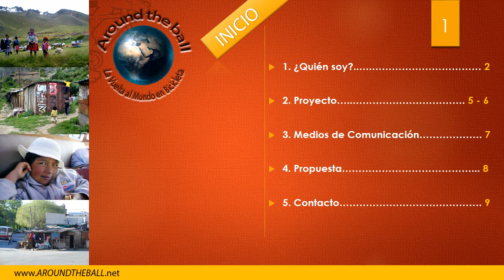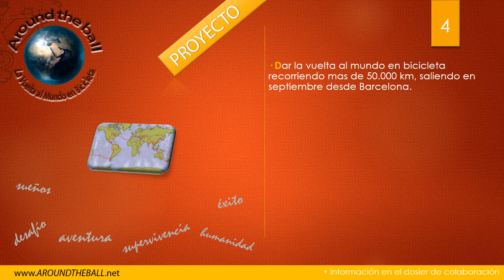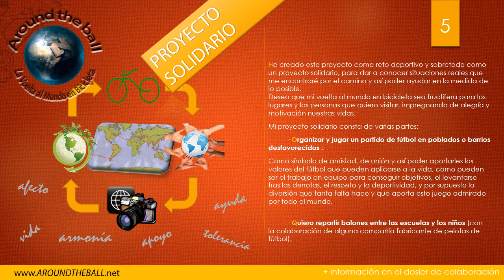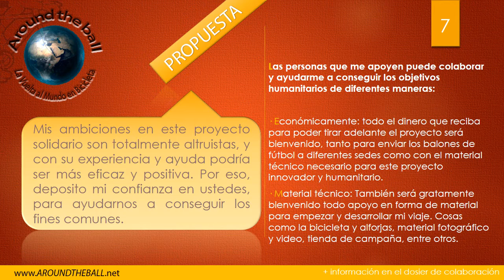Presentación Proyecto Solidario Around the Ball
La vuelta al mundo en bicicleta solidaria por Jordi Romo. Recorrer el mundo en bicicleta sabiendo que con ello ayudarás al planeta y a su gente es un sueño maravilloso del que necesitaré la colaboración del mundo para conseguir los objetivos marcados. Pagina web del proyecto